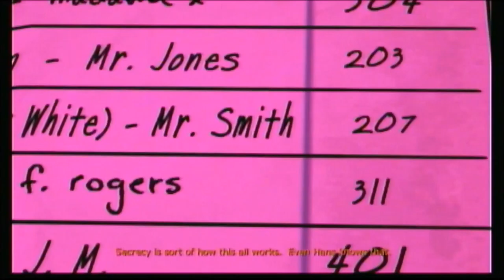The Wolf Among Us Episode 2 Walkthrough Part 3